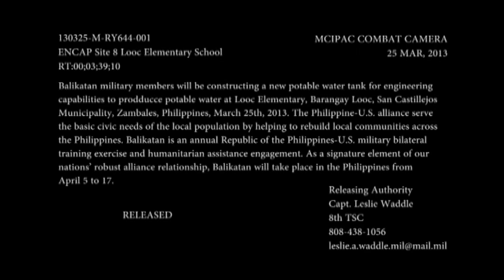Philippine and US engineers install water tank at Looc Elementary (San Castillejos, Zambales)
Construction of a new potable water tank for engineering capabilities at Looc Elementary, Barangay Looc, San Castillejos Municipality, Zambales, Philippines, March 25th, 2013. The Philippine-U.S. alliance serve the basic civic needs of the local population by helping to rebuild local communities across the Philippines. Balikatan is an annual Republic of the Philippine-U.S. military bilateral training exercise and humanitarian assistance engagement. As a signature element of our nations' robust alliance relationship, Balikatan will take place in the Philippines from April 5 to 17.